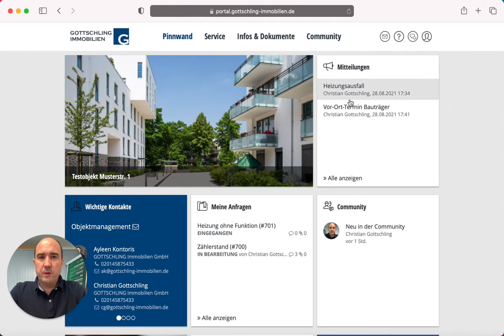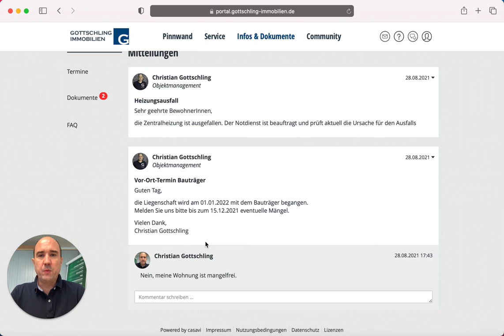Mitteilungen mit Kommentaren und Diskussionen (11/16)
Bei Mitteilungen können auch Kommentare und Antworten abgegeben werden.
So können Abstimmungen und Diskussionen geführt werden, sodass alle Informationen linear aufgebaut sind und für jeden nachvollziehbar erfolgen.